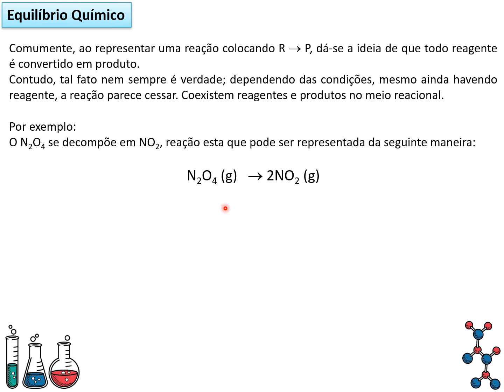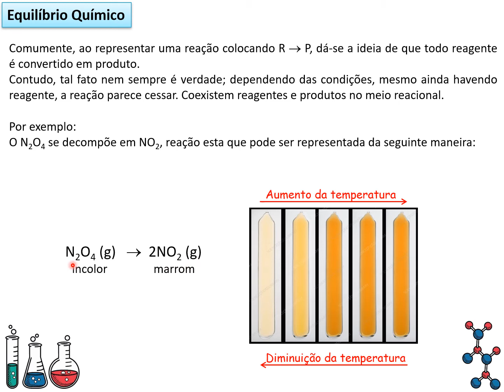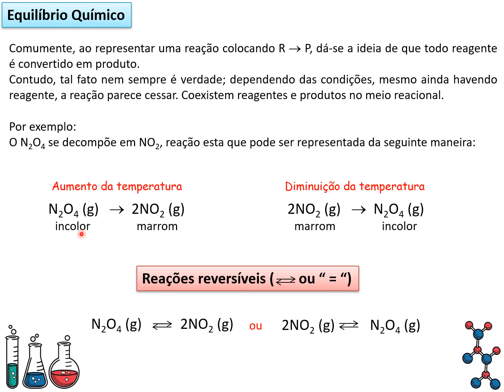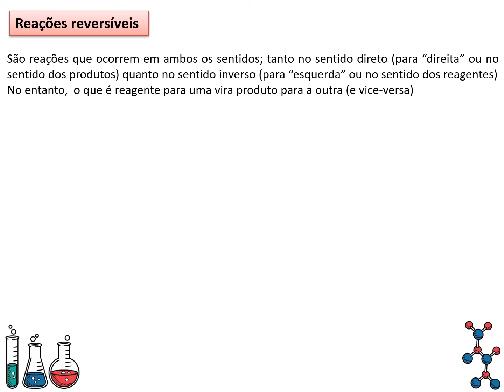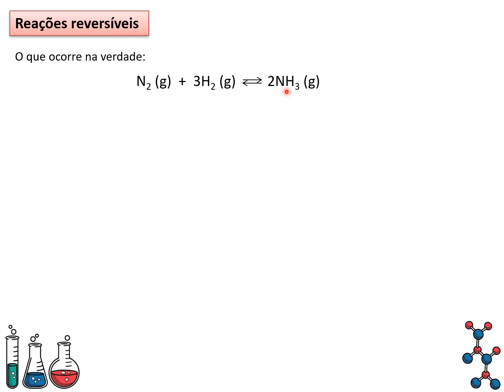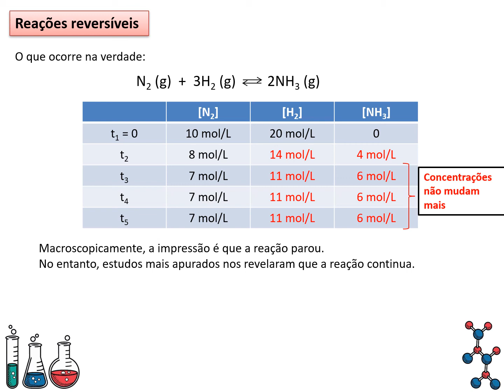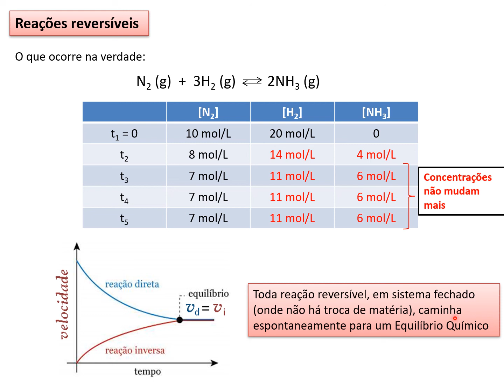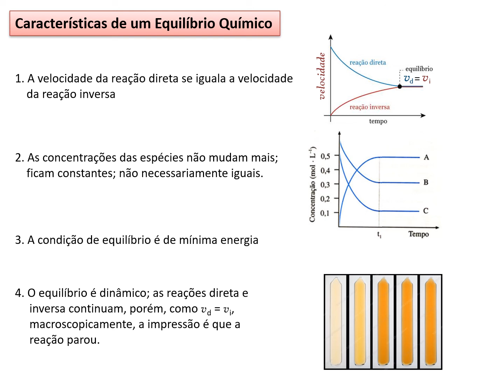Aula 20: Equilíbrio Químico - Introdução.